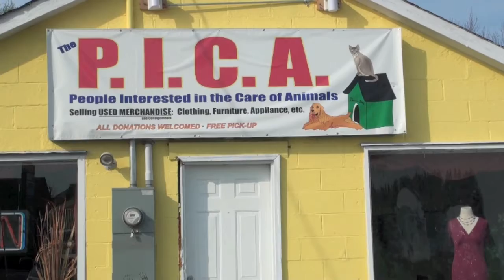PICA-People Interested In The Care Of Animals